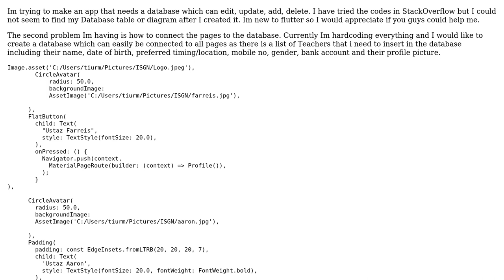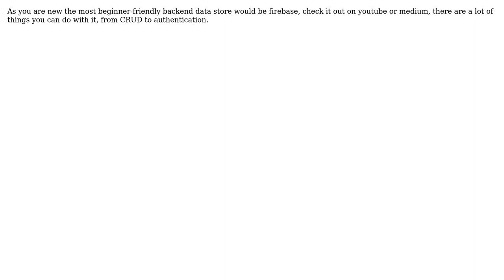How to do database for flutter?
With thanks & praise to God, and with thanks to the many people who have made this project possible! | Content (except music & images) licensed under CC BY-SA | Music | Images & others | With thanks to user Tiurma Pohan user Ferdinand and the Stack Exchange Network Trademarks are property of their respective owners. You are responsible for your own actions.